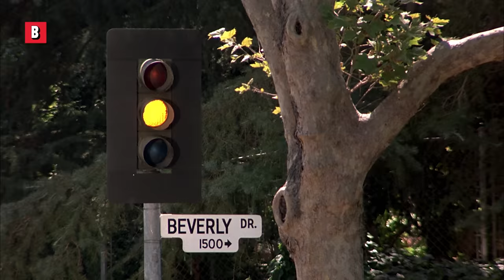How to lose rookie cops with style | Beverly Hills Cop | CLIP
Eddie Murphy's punchlines in Beverly Hills Cop are priceless!